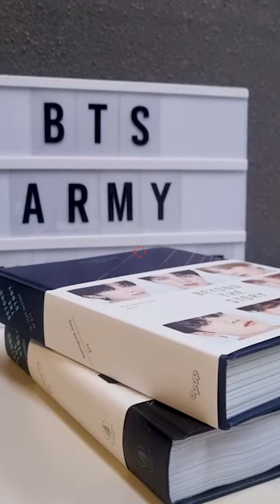Filo ARMYs, nakakuha ka na ba ng kopya ng BTS memoir na "Beyond the Story: 10-Year Record of BTS"?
Filo ARMYs, nakakuha ka na ba ng kopya ng BTS memoir na "Beyond the Story: 10-Year Record of BTS"? Narito ang ilan sa nilalaman ng libro.